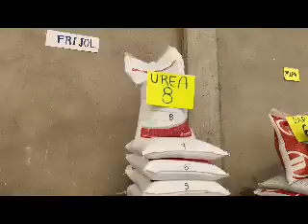Atestiguó Gobernadora entrega de Insumos del Programa Fertilizantes para el Bienestar.